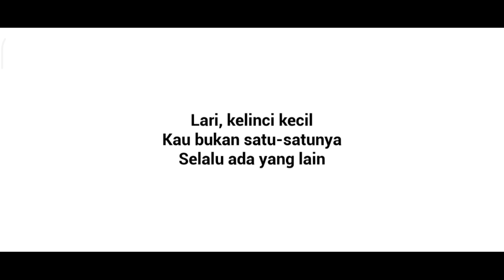Ternyata Bayi Ini Jelmaan Iblis | The Baby In Yellow Gameplay #2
Hai, W'lcome back yahh!!
Ternyata Bayi Yang Kurawat Itu Adalah Jelmaan Iblis Medusa!?
Nah Jadi Ceritanya Aku Kan Di Episode Sebelumnya Mendapatkan Bad Ending, Tapi Tiba Tiba Aku Di-Teleport Ke Depan Lift. Dan Ternyata Ada Ending Yg Lain Cuy. Yah Kelanjutannya Nonton Aja Sendiri

Game : The Baby In Yellow  Indonesia

Folow Istagram Kuu : @slm_slaim
Follow TikTok Ku

Credit:
Video Asli Buatan @Slaimmm!!
Video Ini Di Edit Oleh @Slaimmm!!